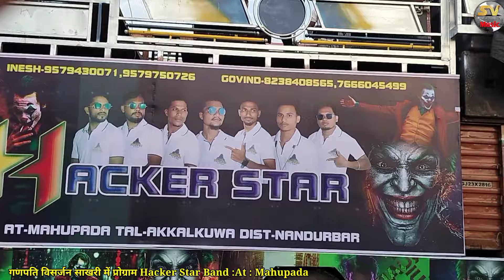Hacker Star Band New लुक मैं धमाल कर दिया : साकरी में ःnew timli songहैकर वाला जुवान्या दिलवाला हाय